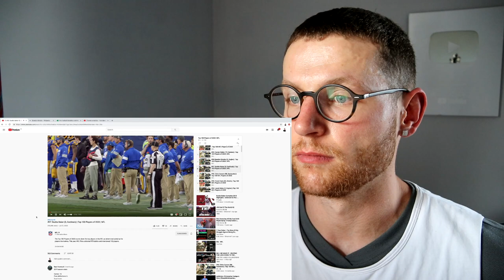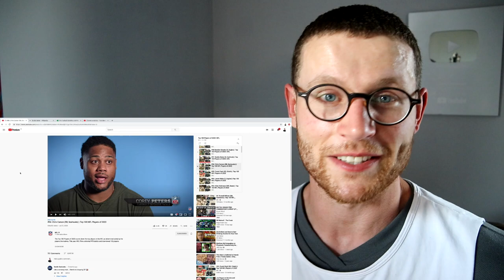Rugby Player Reacts to BUDDA BAKER (Arizona Cardinals S) #97 The NFL Top 100 Players of 2020!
In this video I take a look at BUDDA BAKER who is a CORNERBACK that plays for THE ARIZONA CARDINALS!